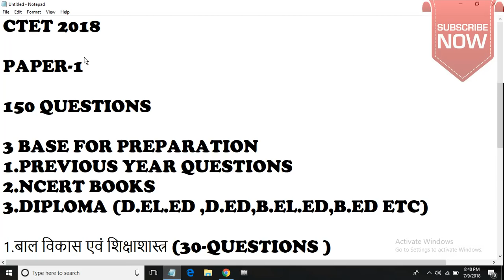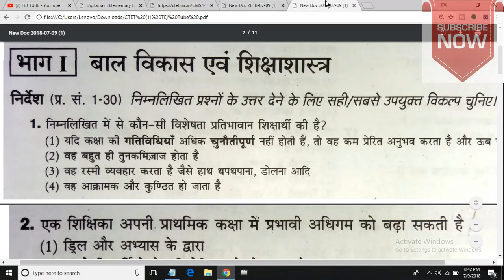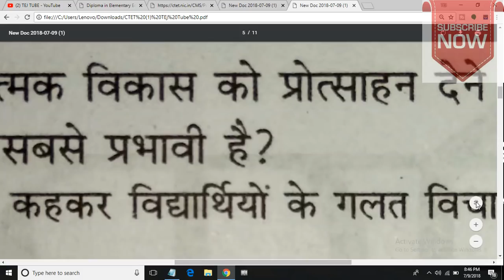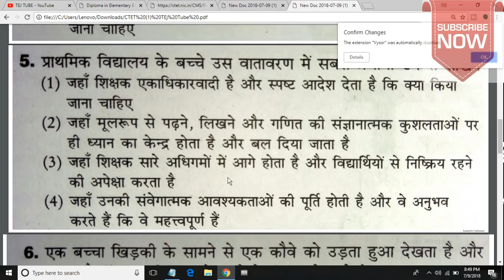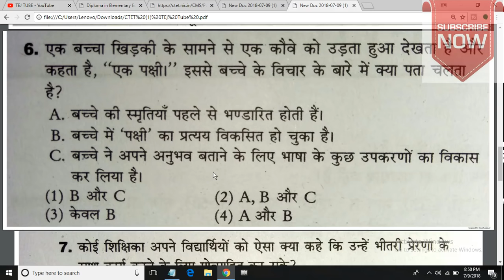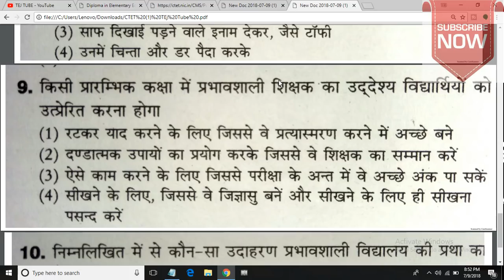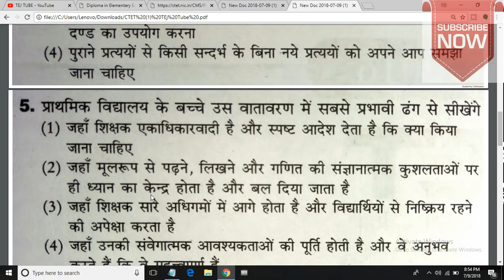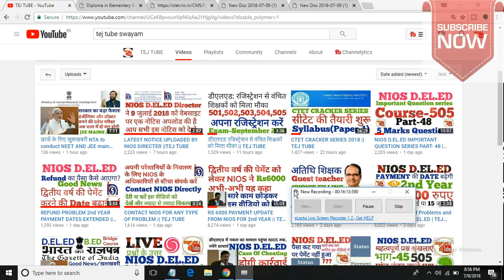CTET CRACKER SERIES 2018 PART-1 PREVIOUS YEAR QUESTIONS || TEJ TUBE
SWAYAM Test 504 and 505
स्वयं की 504 505 में अब तक के हुए टेस्ट
504

WBA 512
कार्यशाला आधारित गतिविधि

कार्यशाला आधारित गतिविधि With Pdf

D.EL.ED Exam Answer Key
501

502 Answer Key

503 Answer Key

NOW JOIN US ON
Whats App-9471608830